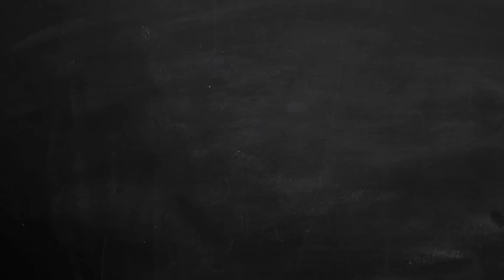Recettes DETOX et CONSEILS de DEESSE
Les filles, pour un corps svelte & sain et encore plus de conseils, tentez l'aventure du Programme Déesse
Et pour tenter de gagner votre pack de 6 jus Life Juice 100% pur jus de Grenade rendez vous sur notre page Facebook

Les recettes détox de Capucine sont parfaites pour détoxifier son corps et commencer l'année en pleine forme !
Retrouvez Capucine et toutes ses astuces:
►sur YouTube

►Et voici la recette de la SOUPE DETOX :
4/5 branches de céleri
1 bulbe de fenouil
1 oignon
1 petit morceau de gingembre
1 bouillon de légumes
Dans une cocotte verser 1L d'eau, ajouter le bouillon de légumes et faire chauffer.
Couper en cubes le céleri,le fenouil et le gingembre, émincer l'oignon.
Les ajouter à l'eau et cuire 10 minutes.
Mixer le tout et rectifier la consistance/l’assaisonnement si besoin.

►Et la recette du THE DETOX :
1 sachet de thé vert
1/2 citron
Curcuma
Gingembre
Faire chauffer 50 cl d'eau dans une casserole.
Quand l'eau frémit, ajouter le sachet de thé
Presser le demi citron et l'ajouter à l'eau.
Prélever 1 petite dose de curcuma et de gingembre et les ajouter.
Remuer avec une cuillère en bois.
Vous pouvez déguster votre thé tout au long de la journée ^^